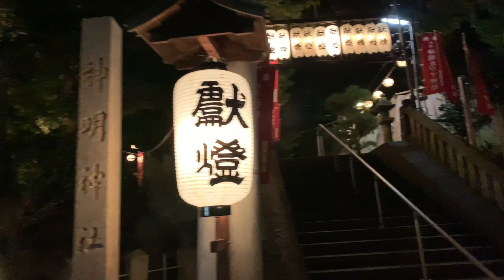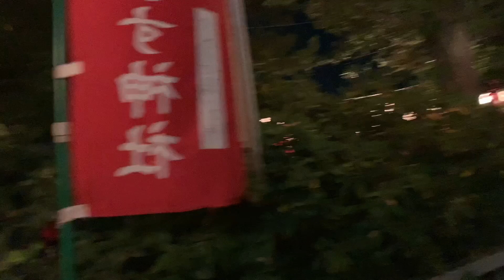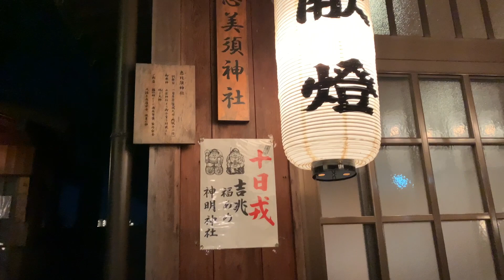(和歌山市内の十日戎 ④) 神明神社 2020.01.11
2020年1月11日(土) 19時43分頃から撮影